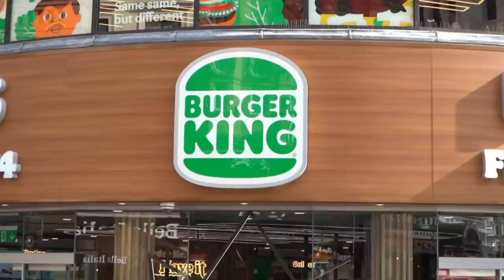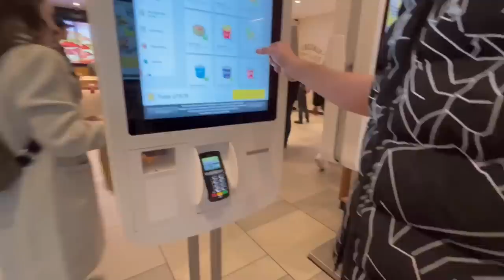Selling MEAT Outside VEGAN RESTAURANT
I give away free meat burgers outside the VEGAN BURGER KING...
Thanks to @oshuyt for helping out!

DROPOUTS- @DROPOUTSUK
SECOND CHANNEL- @JoeSnowy

this channel is purposely for entertainment, some parts are scripted, please don't take it too seriously, just trying to make a few people laugh and escape from the real world...